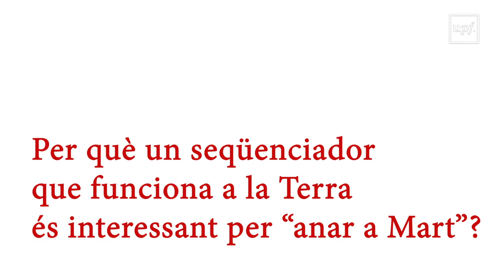La UPF col·labora amb Hypatia I